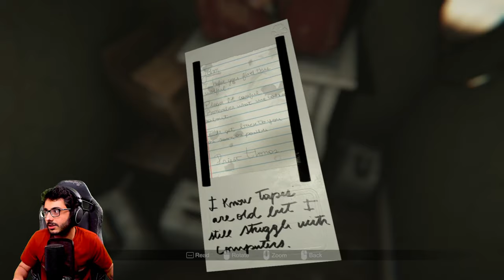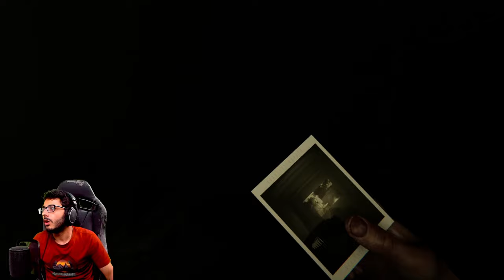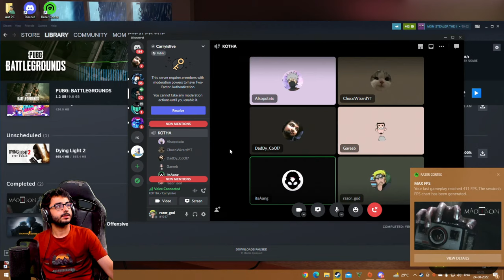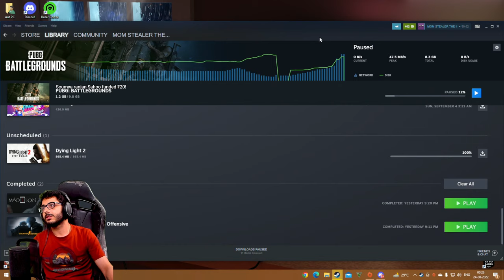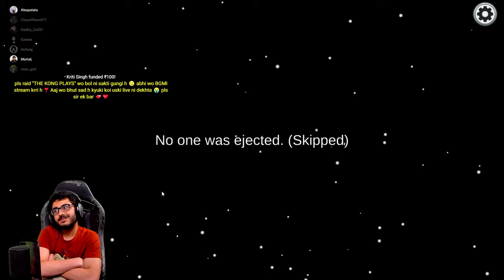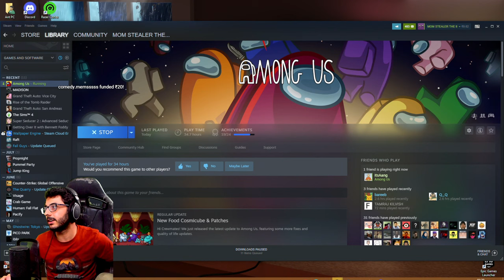NEW HORROR SERIES BEGINS | MADISON Pt 1 - NO PROMOTION